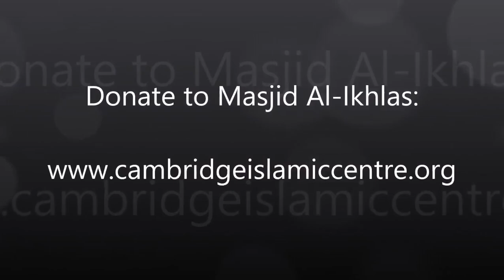Biography of Imam Shawkani br Shaykh Dr Suhaib Hasan